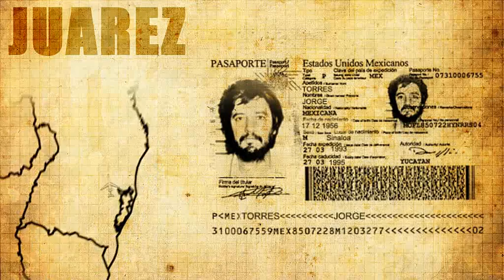El narco en México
Reportaje de el clarín para entender el fenómeno millonario del narcotrafico mexicano.
Especial multimedia "Ay México Lindo"